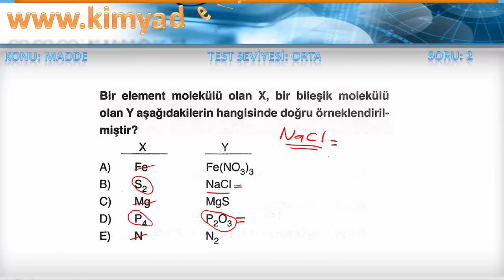Madde ve Özellikleri Soru Arşivi Orta Test 2.soru Çözümü I TYT & 9.SINIF I 2020 I EN GÜNCEL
TYT Kimya Soru Arşivi
Konu : Madde (Katı-Sıvı-Gaz Hali, Element Bileşik Karışımlar )
Test Seviyesi: Orta derece sorulardan oluşuyor
Her bir soruya tek tek kısa çözüm videoları